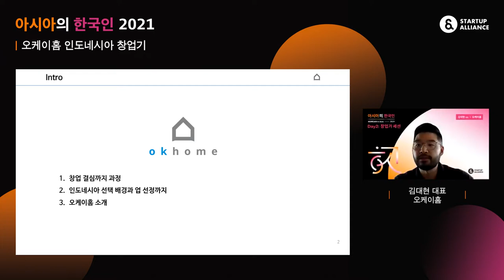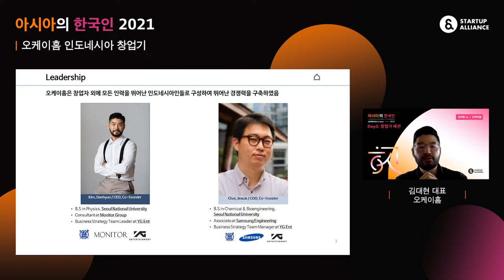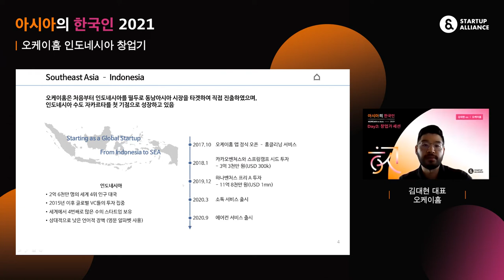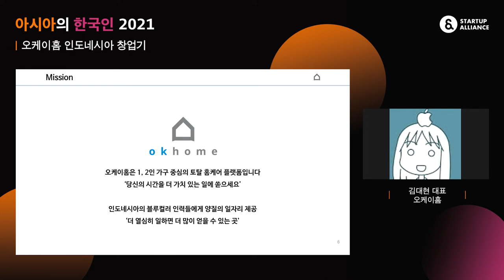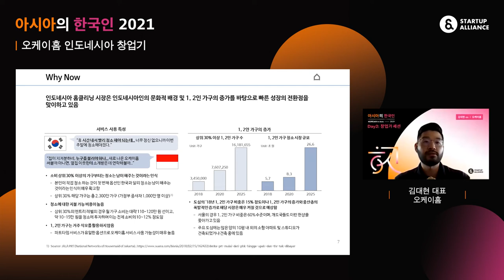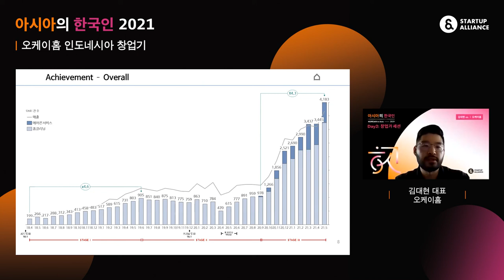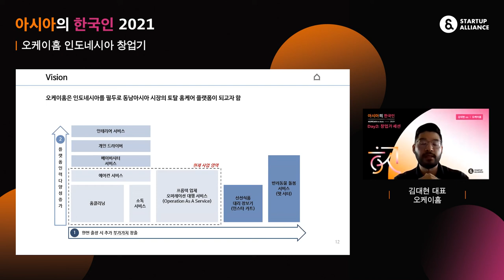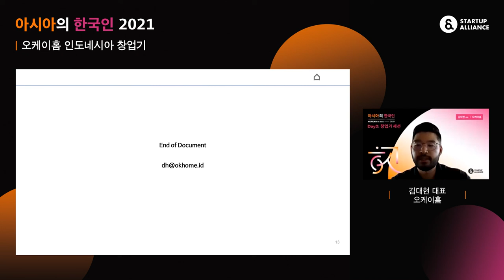[아시아의 한국인 2021] 오케이홈 인도네시아 창업기 (오케이홈 김대현 대표)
창업가 세션의 마지막 발표는 토탈 홈케어 플랫폼 오케이홈의 김대현 대표가 맡아주셨습니다. 홈케어 브랜드가 인도네시아로 진출한 이유가 무엇일지, 그의 창업기를 통해 알아보세요!